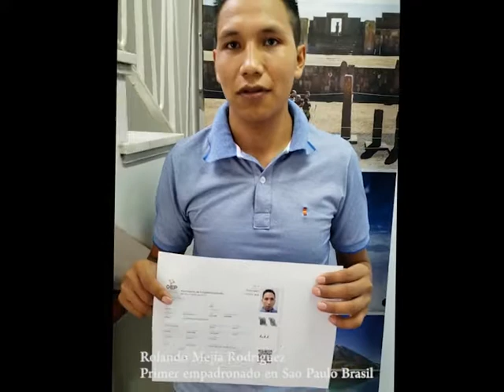Empadronamiento Permanente en el Exterior 2019 - Sao Paulo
Primer ciudadano empadronado en Sao Paulo, Brasil.
Empadronamiento Permanente en el Exterior 2019.